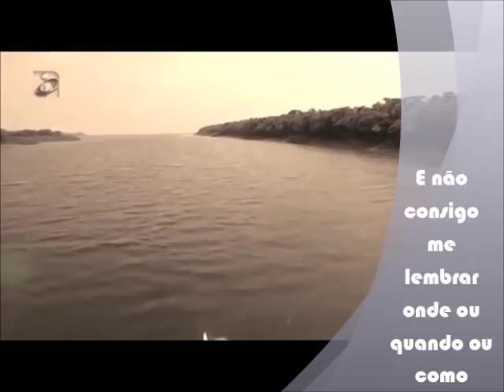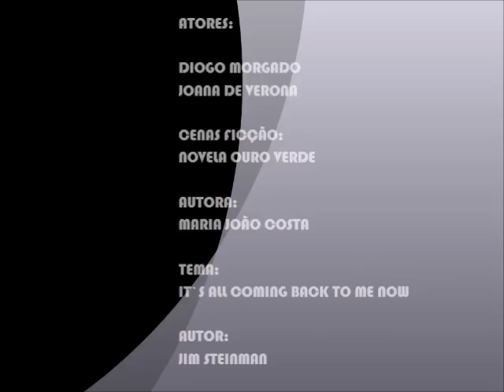Diogo Morgado e Joana de Verona / OURO VERDE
Sou uma romântica por natureza !